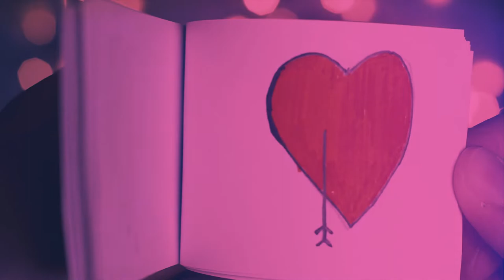HANKA G - "As You Are" - from "UNIVERSAL ANCESTRY" album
HANKA G - "As You Are" (Ferrell Lee Sanders) - from "UNIVERSAL ANCESTRY" album - OFFICIAL VIDEO

Album "UNIVERSAL ANCESTRY" was released on August 5, 2022, on CULTURE BRIDGE RECORDS.

HANKA G - vocal
Keesha Gumbs - background vocals
Terelle Tipton - background vocals
James Hurt - piano & arrangement
Rashaan Carter - electric bass
Antoine Roney - soprano saxophone
Sisa Michalidesova - flute
Taru Alexander - drums

UNIVERSAL ANCESTRY is the first album recorded and released in the United States by Slovak vocalist and lyricist HANKA G. She has previously released three albums in Europe. HANKA has lived in New York City since 2016 where she performs at all the local jazz hotspots. She produced UNIVERSAL ANCESTRY with three stellar jazz musicians – JAMES HURT, SHEDRICK MITCHELL, and RODNEY KENDRICK. HANKA is a soulful singer who stretches the boundaries of jazz with her multi-cultural sensibilities. Her rich, warm tone, improvisational chops, and unique ability to fuse jazz, gospel, R&B, and Slovak folk music have drawn the attention of some of the top names in jazz. HANKA says, “My latest project was framed through the lens of an immigrant in the USA trying to unite people with different musical heritages. Regardless of our backgrounds, we all dream about love, happiness, and freedom.” HANKA’s love of jazz grew out of her exposure to the great black American jazz masters, and on UNIVERSAL ANCESTRY, she pays particular tribute to the African American women singers that have influenced her. Joined by a truly stellar group of New York-based musicians, UNIVERSAL ANCESTRY is an opportunity for jazz lovers across the country and the world to appreciate HANKA’s unique blend of musical styles that has captivated New York audiences. The album also features Grammy-winning artists SHEDRICK MITCHELL (organ, piano), JAMES HURT (piano, Fender Rhodes), RODNEY KENDRICK (piano), DAVID GINYARD (electric bass), RASHAAN CARTER (electric and double bass), TARU ALEXANDER (drums), and NATHANIEL TOWNSLEY (drums), as well as MARVIN SEWELL (guitars), SHERROD BARNES (electric guitar), ANTOINE RONEY (tenor and soprano saxes), and background vocalists KEESHA GUMBS and TERELLE TIPTON. The album also features Slovak artists SISA MICHALIDESOVA (flute) and VERONIKA VITAZKOVA (fujara). Born in Slovakia, HANKA spent her childhood years in the Mongolian desert with her parents, who were professors of geology. Prior to moving to the US, HANKA opened for Kurt Elling and toured with Rodney Kendrick’s trio in South Africa. When Cassandra Wilson was touring Europe, HANKA’S album Essence caught her attention, and she hired her as an opening act for her concert in Slovakia. The two became friends, and Wilson became HANKA’s mentor and invited her to come to the U.S. During her most recent European tours, she performed with NEA Jazz Master bassist Reggie Workman, drummer Taru Alexander, and Grammy award-winning bassist Michael Bowie. HANKA has won numerous awards, including the prestigious Slovak lifetime achievement award in the jazz category in 2017, being the second female jazz artist ever to receive this honor in the 31 years of the award’s existence.

"Hanka's new album is a sophisticated mix of Slovak folk songs, classic jazz tunes, and a few crossover-oriented tracks, all held together by her impressive vocal skills." - Wulf Müller, legendary jazz A&R

“The best of the next generation” - Cassandra Wilson, Multiple Grammy-winning jazz vocalist

“Hanka G has arrived; instantly making her mark as one of the most moving vocalists of these times.” - Jim Hynes, Making A Scene Magazine, USA